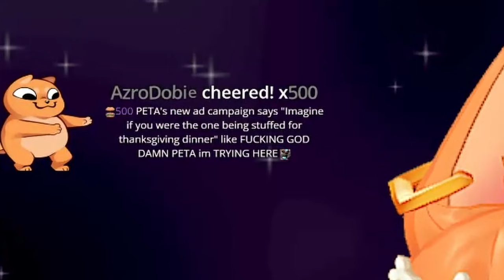Getting Stuffed... || BEST OF BUFFPUP #4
It's just what friends do around Turkey day!!

Feat.

~Socials~
Edited by:
Jaxxom: